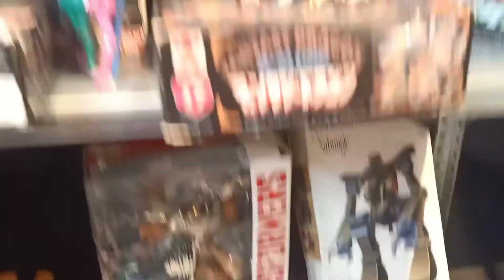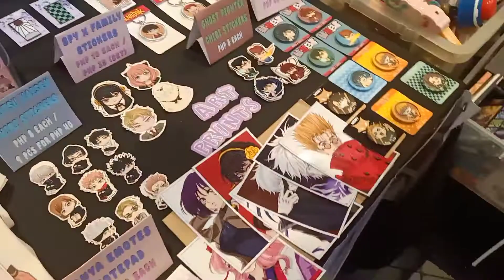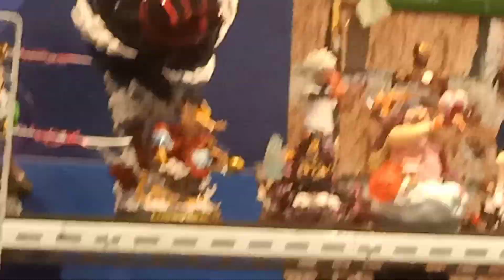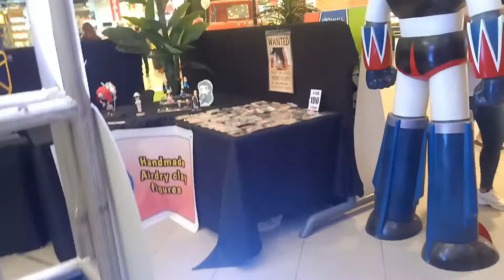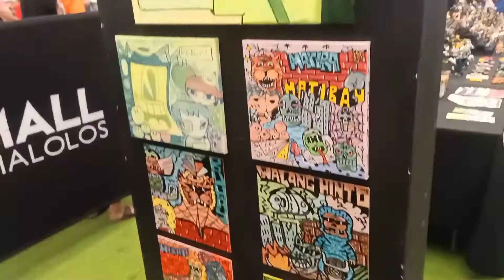Malcon 2022 Toy Convention and Exhibit